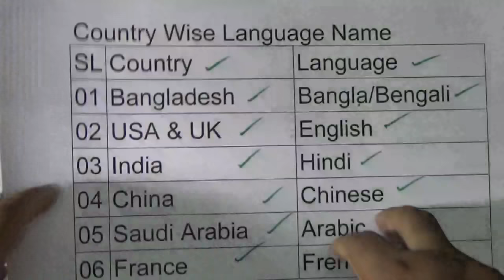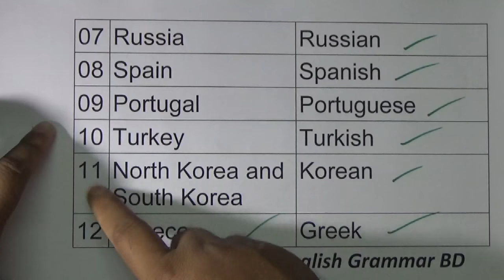Country wise language name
Country wise Language Name List : Here you will get a list of 12 languages name by country.

I usually take the online classes using Zoom or Google Meet.

Basic Rules of Narration | Direct Speech and Indirect Speech | Narration for JSC | SSC | HSC |
Playlist of Narration Series Video

English Learning Online First Batch of All Total 20 Classes
Please watch the all 20 videos of English Online Class 1st Batch in this playlist

You can watch one after one video from the list of First Batch English Online Class:

Please don’t forget to share this playlist or any video if you like and it helps you to learn English Language.

Md Sayed Ali